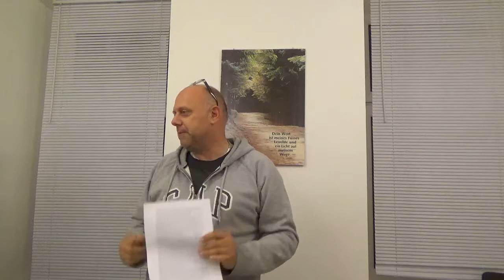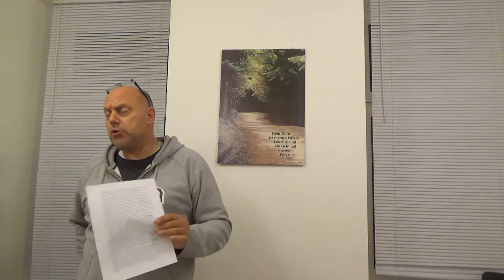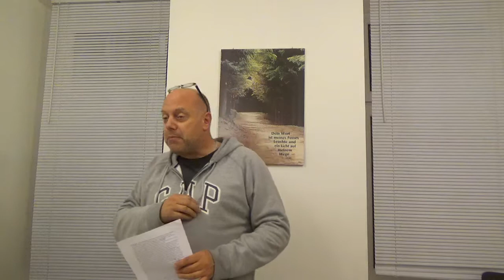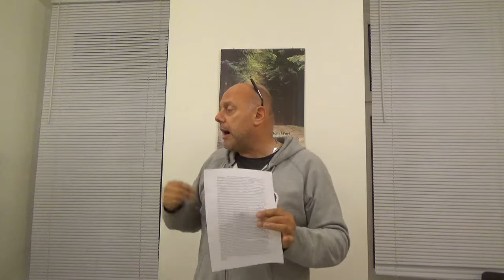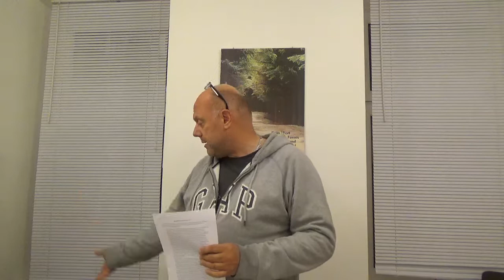H-E-C Biblijska skola cas 32) 13.11.2018. Prorok Jeremija deo prvi